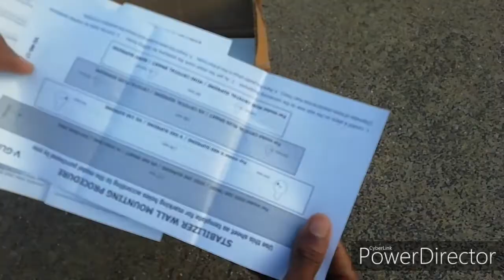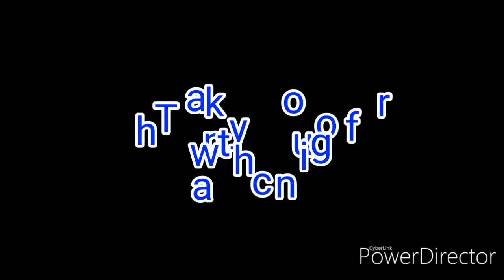V-Guard Mini Crystal Supreme TV Voltage Stabilizer for 82 cm (32) TV+ Set topbox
Stabilizer
(Working Range:90-
Stabilizer below 1000rs
Stabilizer below 1500rs
Stabilizer below 2000rs
Best stabilizer
Vguard stabilizer
Vguard stabilizer 1000rs
Vguard stabilizer 2500rs
Vguard stabilizer 1500rs